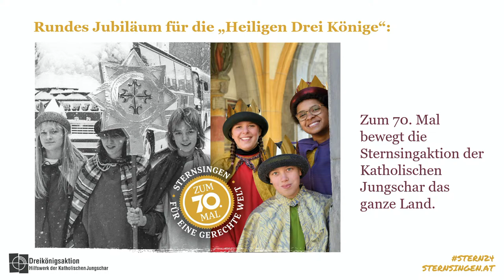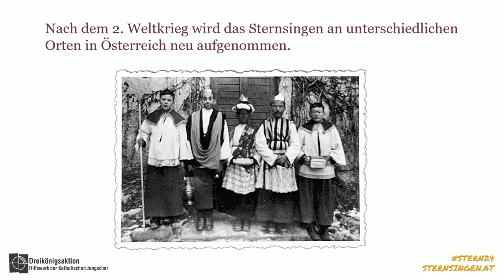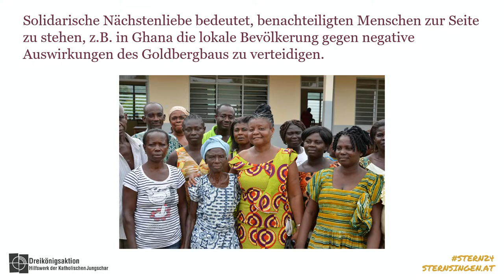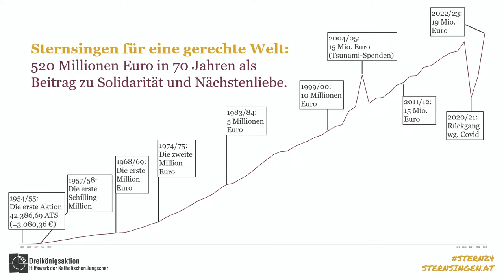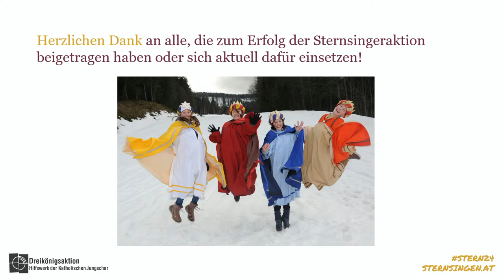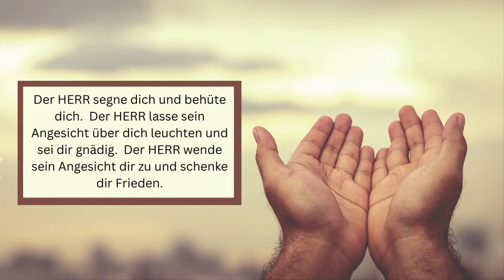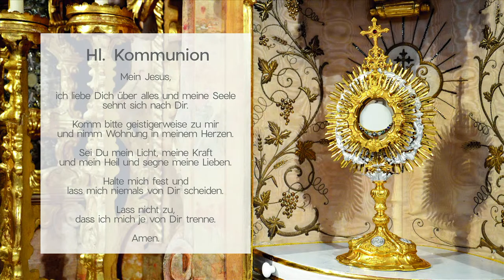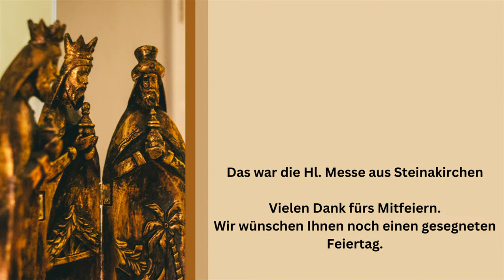Dreikönigsmesse Hochamt aus der Pfarre Steinakirchen, am 06.01.2024 um 10:00 Uhr